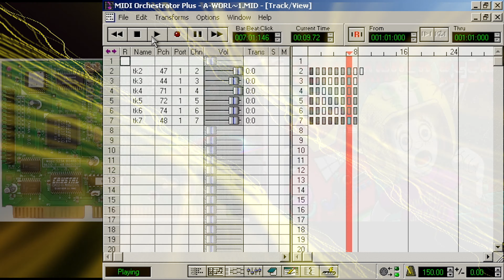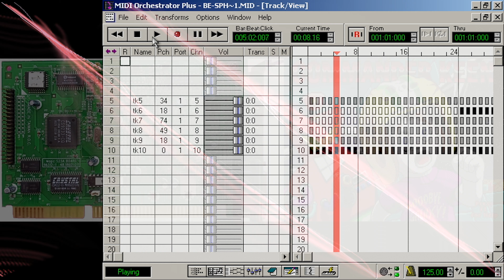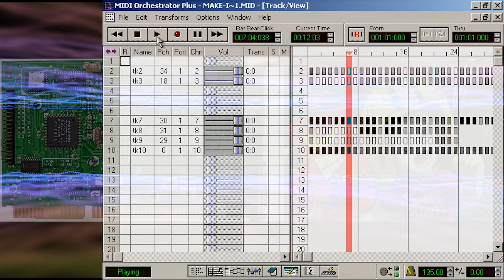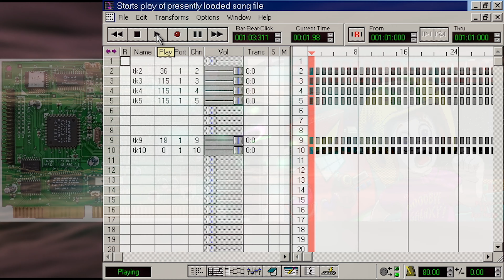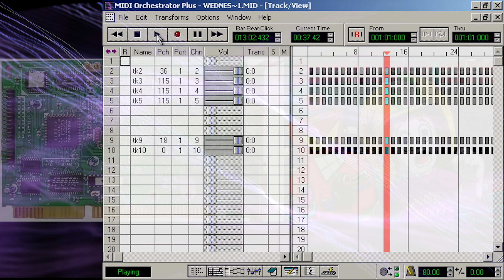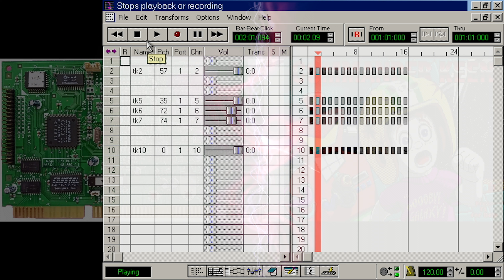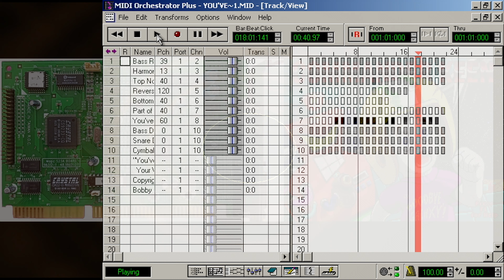Commander Keen Midi [Acer Magic S23A]